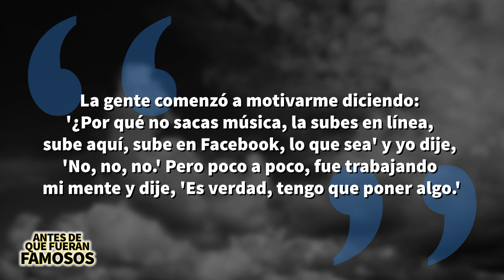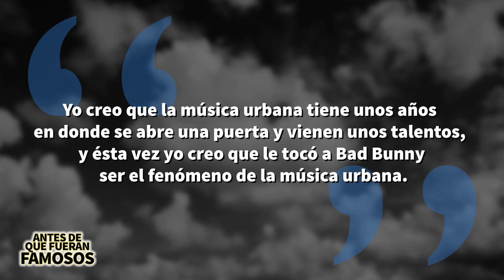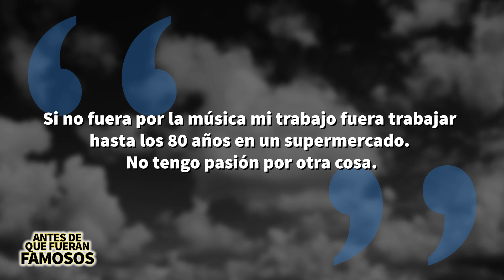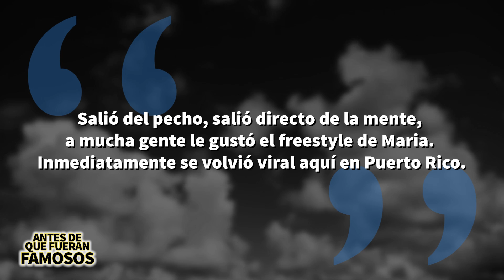BAD BUNNY | Antes De Que Fueran Famosos | BIOGRAFIA ACTUALIZADA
Bad Bunny es el artista de música urbana más popular actualmente, a pesar de que no ha sacado ni un solo álbum. Ha colaborado con grandes como Cardi B, Drake, J Balvin y hasta Wil Smith. Pero antes de volverse tan popular era solo un chico haciendo música en Puerto Rico y en este video les cuento más acerca de su historia.